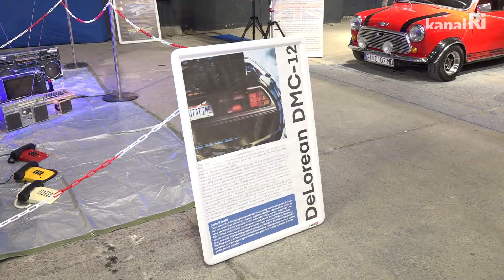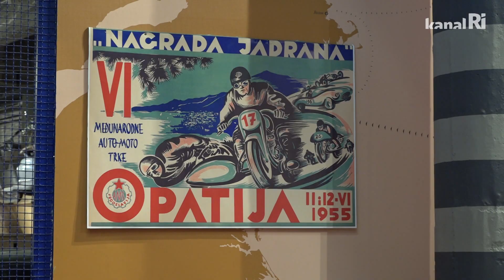Oldtimeri u Exportdrvu – FA-RI 2023.